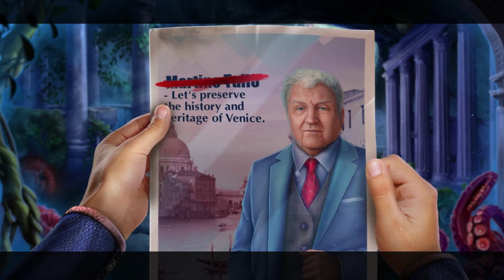MAGIC CITY DETECTIVE WINGS OF REVENGE CE FULL GAME Complete walkthrough gameplay - ALL COLLECTIBLES